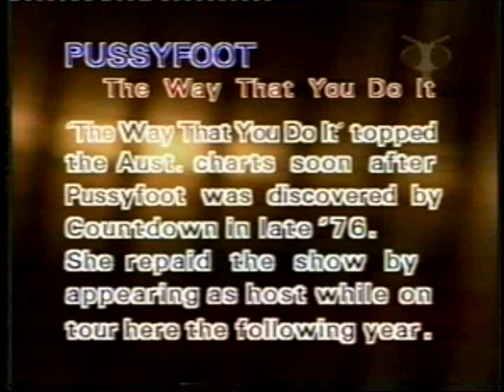Pussyfoot - The Way That You Do It (1976)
UK singer Pussyfoot with the original promo video for "The Way That You Do It".

Written & produced by Mick Finn (ex-The Mixtures) ... this song was recorded in 1975.
It was discovered by Countdown (Australian music show) who played the film clip early in Dec 1976. It entered the Oz charts shortly after (27 Dec 1976) and hit No.1 early in 1977.

Pussyfoot did have a follow-up minor hit with "Ooh Ja Ja" and then nothing more was heard of Pussyfoot on the charts.